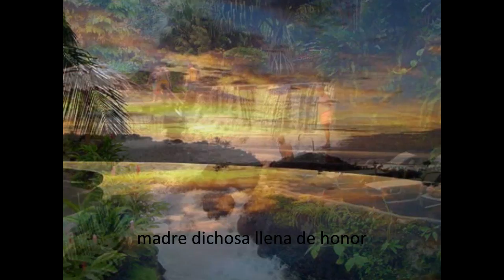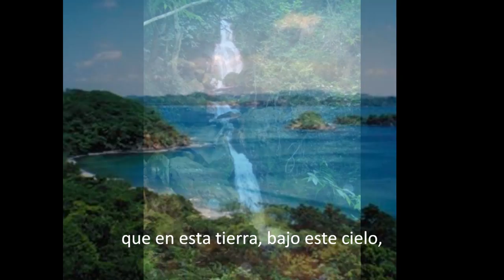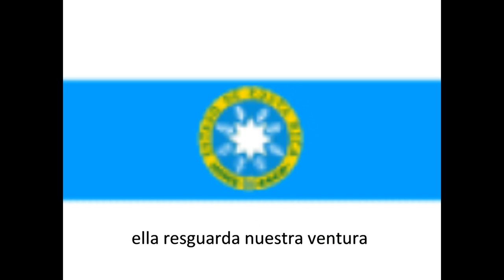OH COSTA RICA.wmv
El que muchos llaman el Segundo Himno Nacional de Costa Rica... Hermoso! tambien se canta o se debería cantar en los actos cívicos de la Semana Cívica (semana de independencia)